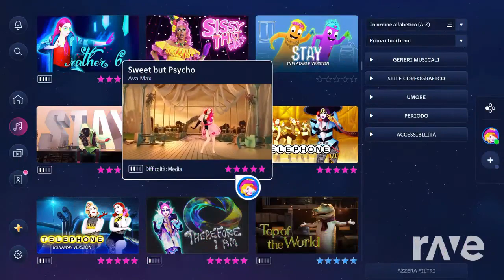Just Dance Sweet But Psycho Starships!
This mash up was made with Dj Rave! I DO NOW OWN THE MUSIC OR VIDEOS USED! ALL I DID WAS SOME STUFF UP WITH DJ RAVE THAT I LIKED!